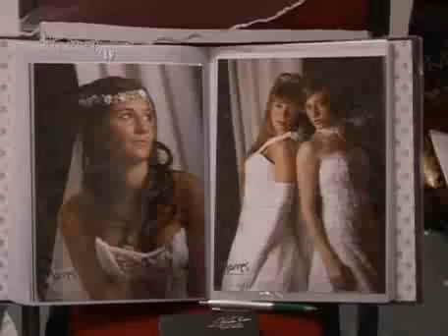Renata Russo - Video3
Renata Russo (Vestidos de Novia de Buenos Aires). Te acompañaré en cada etapa del diseño, para que en esa noche tan especial, luzcas el vestido que siempre soñaste...